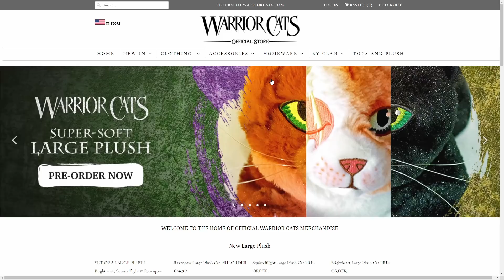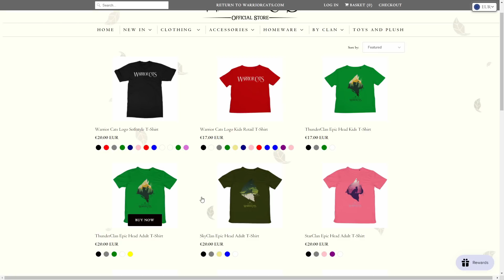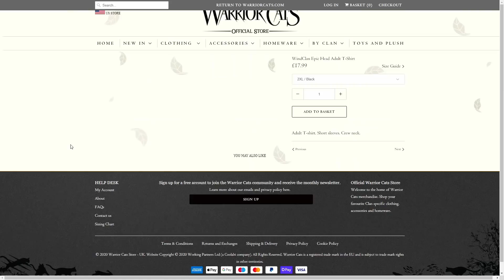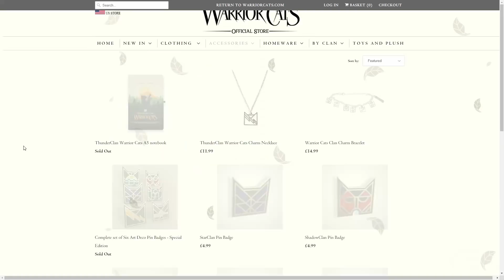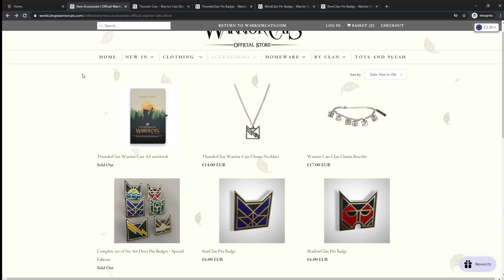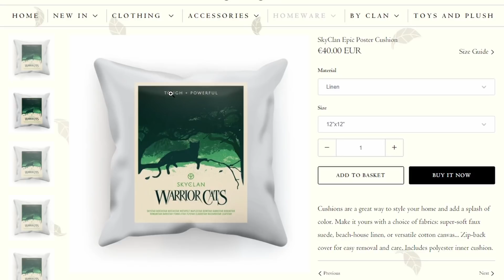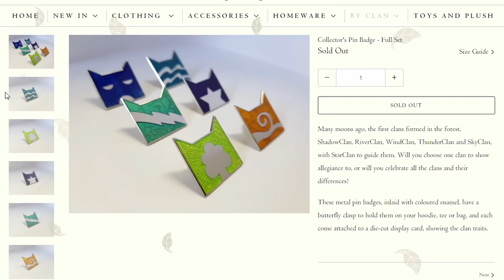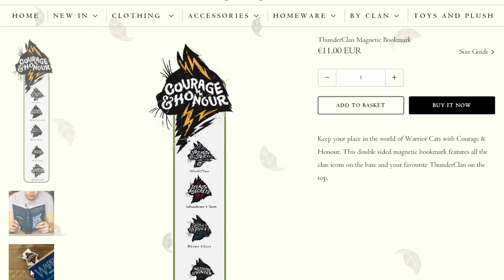Der offizielle Warrior Cats Shop ist komisch...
Es gibt einen offiziellen Shop für Warrior Cats. Er hat viele gute Dinge... aber auch komische.

Kommt auf den Discordserver 💫 | Mit 2000+ krassen Menschen!

Wenn sich in diesem Video Bilder befinden, die ich nicht als welche von DevientArt verlinkt habe, sind diese von pixabay.com